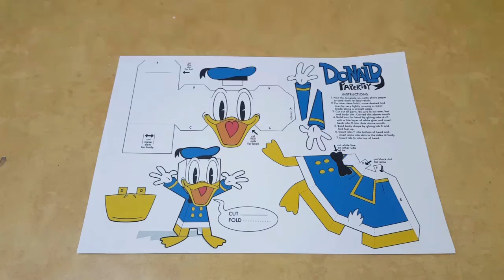도널드 Donald 쉬운 페이퍼 크래프트 Paper Craft ペーパークラフト कागज का शिल्प Бумажное ремесло حرفة ورق 纸模型 紙模型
출처